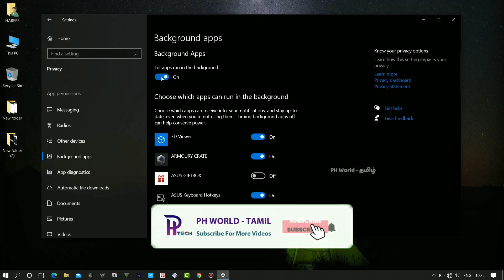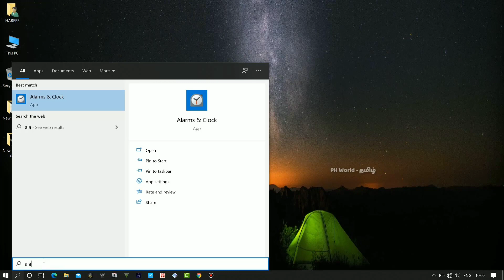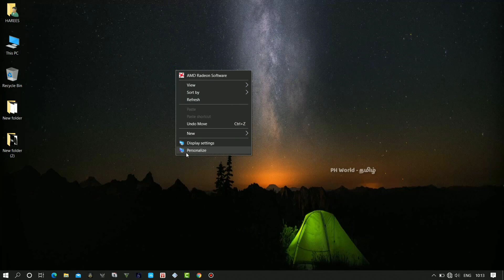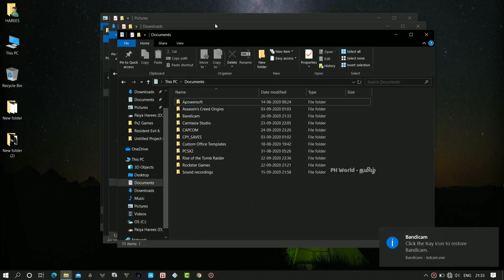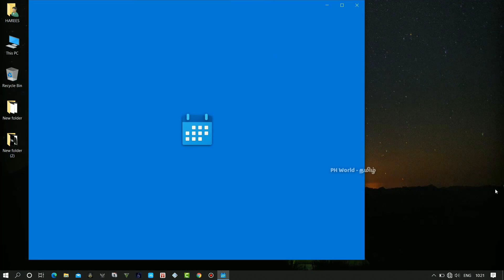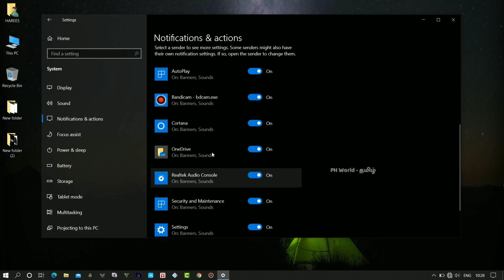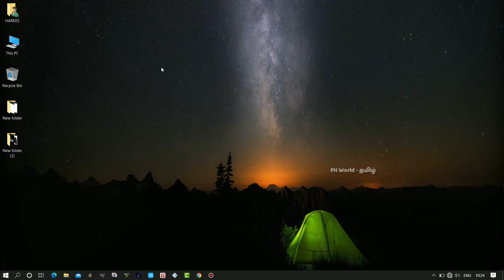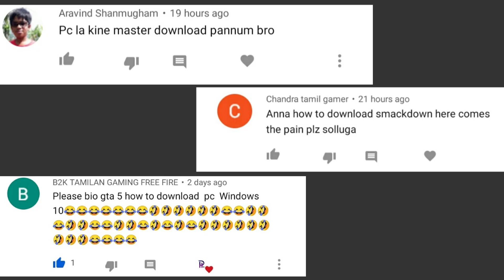சூப்பரான Windows 10 Tips & Tricks | Tamil | PH World